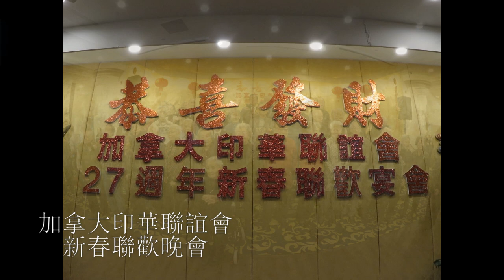20170211, 加拿大印華聯誼會, 新春聯歡晚會, 加拿大多倫多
20170211, 加拿大印華聯誼會, 新春聯歡晚會, 加拿大多倫多